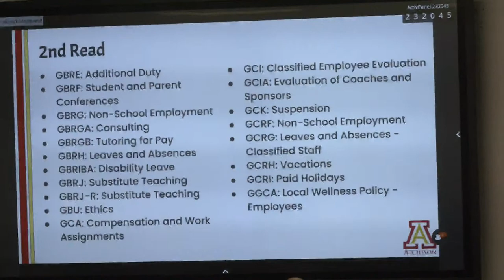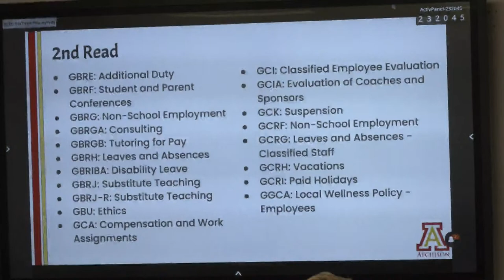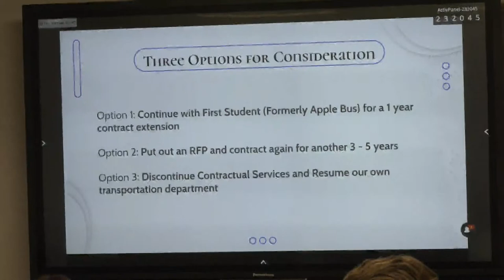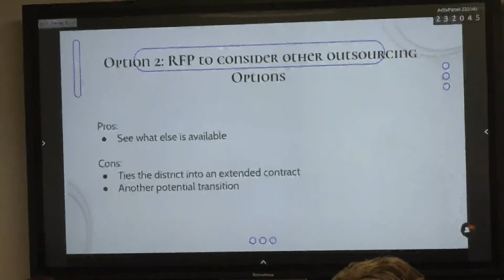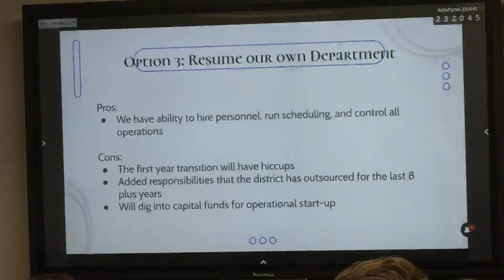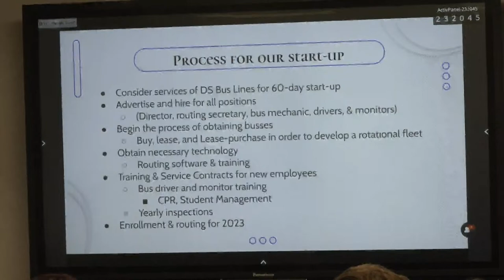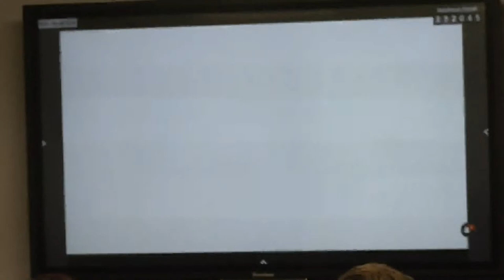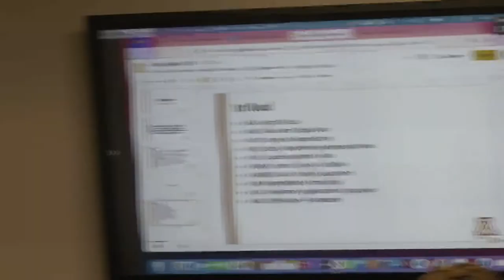Board of Education Meeting 1/9/23